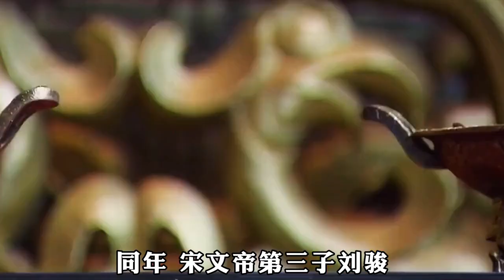刘宋王朝 - 59年历史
宋（420年－479年）史称刘宋或称南朝宋，又称前宋，是中国历史上南北朝时期南朝的第一个朝代，东晋元熙二年（公元420年），宋武帝刘裕取代东晋政权而建立。国号宋，定都建康（今江苏省南京市），因国君姓刘，为与后来赵匡胤建立的宋朝相区别，故又称为刘宋或南朝宋。以刘裕世居彭城为春秋时宋国故地，故以此为国号。又以五德终始说，刘宋为水德，故别称水宋。刘裕称帝后，大力推行改革，压制土地兼并，整顿官僚系统，任用寒门世族；发展经济，至宋文帝刘义隆时刘宋出现了经济繁荣，政治较为清明的时期，史称“元嘉之治”。刘宋是南朝版图最大的朝代，当时所谓“七分天下，而有其四”。439年，北魏统一中国北方后，与刘宋形成南北对峙。刘宋强盛时，其统治地区北以秦岭、黄河与北魏相邻，西至四川大雪山，西南包括云南，南至越南中部横山、林邑一带。